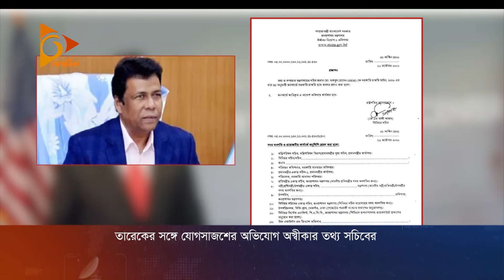‘নীতি-নৈতিকতার সঙ্গে কখনো কম্প্রোমাইজ করিনি’ | Nagorik Tv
‘নীতি-নৈতিকতার সঙ্গে কখনো কম্প্রোমাইজ করিনি’